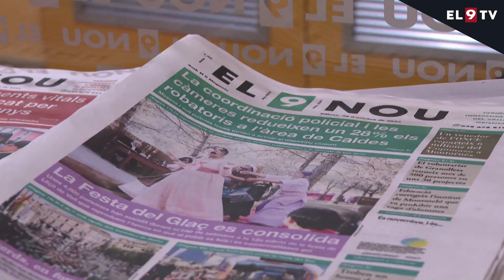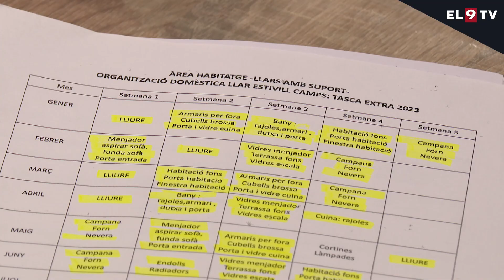Aquest dissabte, festival solidari a l’Atlàntida pels 45 anys d’EL 9 NOU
El 9 nou està d’aniversari, celebra 45 anys resseguint la història d’Osona, el Ripollès, el Moianès i el Lluçanès. Aquest divendres, en l'edició de paper, s'hi ha inclòs un suplement repassant els temes que han marcat l'actualitat d'aquests 45 anys, i demà es clourà la celebració d'aquestes 4 dècades i mitja amb un festival benèfic a l'Atlàntida de Vic, un festival que podran seguir en directe a través d'EL9TV  a partir de les 8 del vespre.